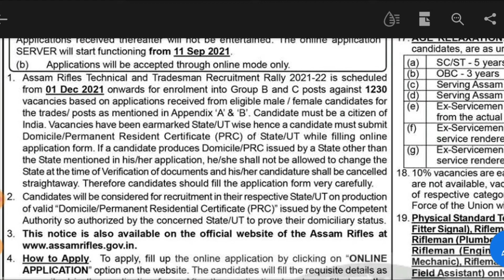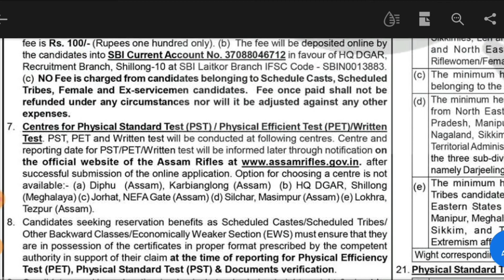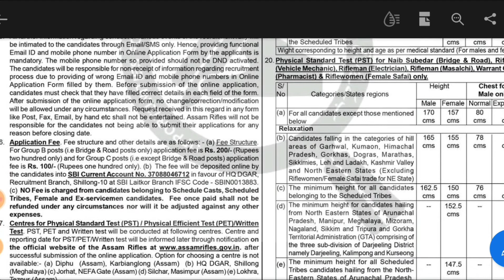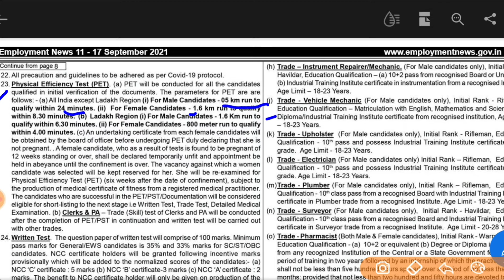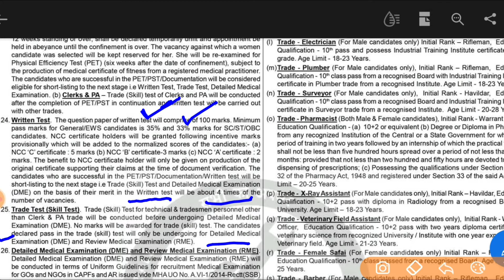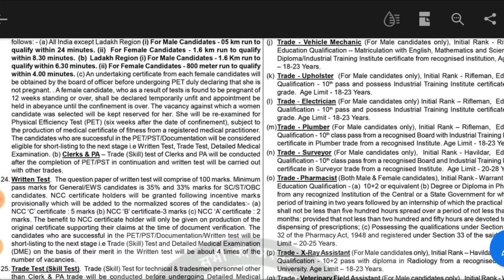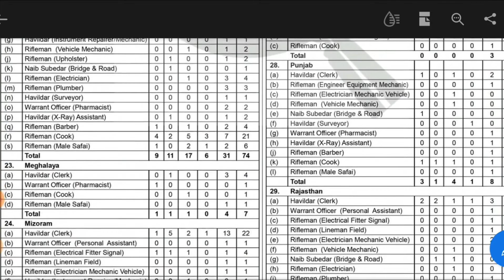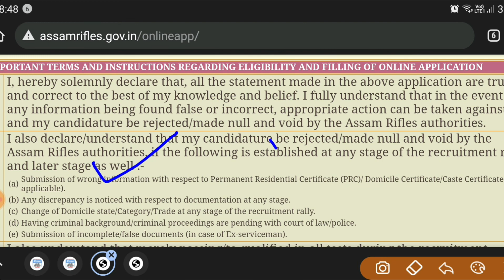Assam Rifles Recruitment 2021, असम राइफल्स भर्ती 2021, Assam Rifles Form kaise bhare, Eligibility.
Assam Rifles Recruitment 2021, Assam Rifles 2021 Vacancy, Assam Rifles ITI Vacancy 2021,
assam rifles Recruitment online apply.

9. Electrician trade theory

assam rifles Recruitment 2021, assam rifles 2021 vacancy, assam rifles iti vacancy, assam rifles iti pwrmanent job, assam rifles cbt exam, assam rifles cbt written test, assam rifles form kaise bhare.